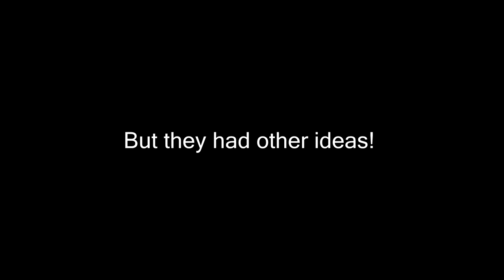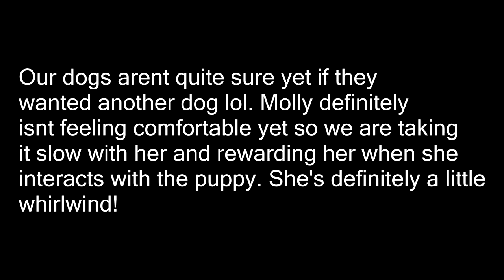Introducing Our Dogs To Our New Puppy!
DaybyDayVlogs
110 North Front Street - A3,
Suite #213
Belleville, Ontario, K8P 0A6
Canada